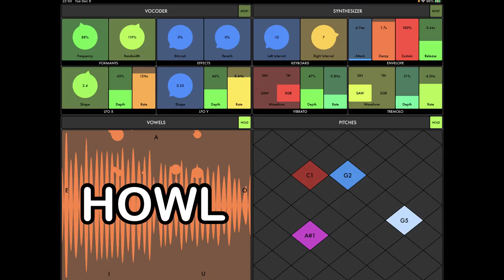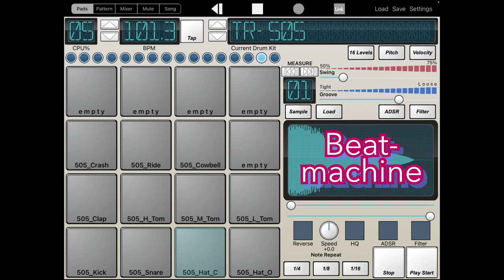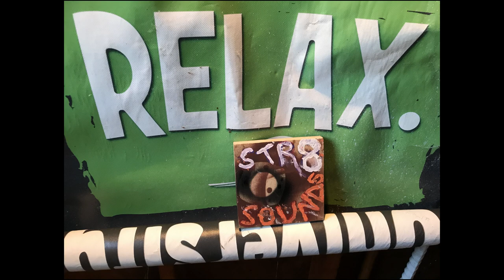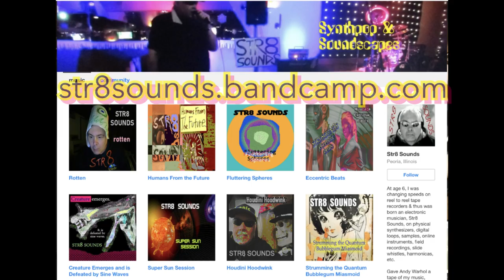STR8 SOUNDS "Lions in My Backyard"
Synthpop nightmare with Syncopate + Beat-machine + Scythe @bastlinstruments bitRanger analog logic computer on iPad Pro. * FIND MORE Str8 Sounds: